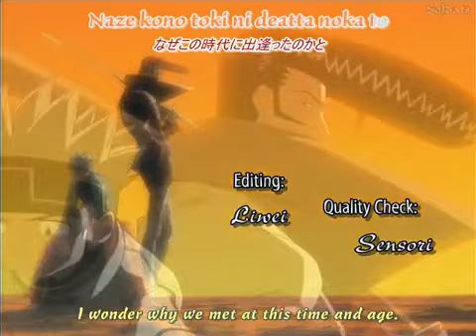Opening 2 Shaman king - Latino